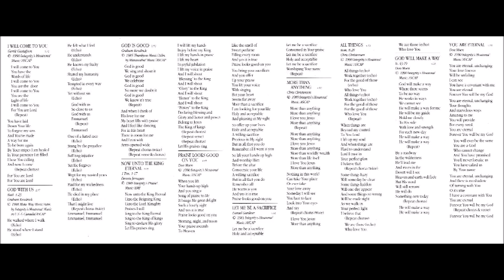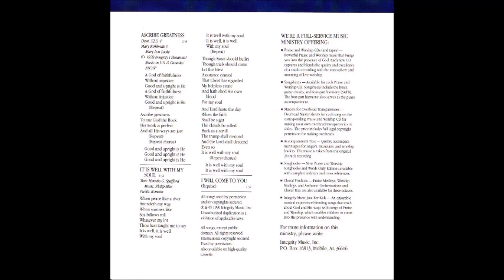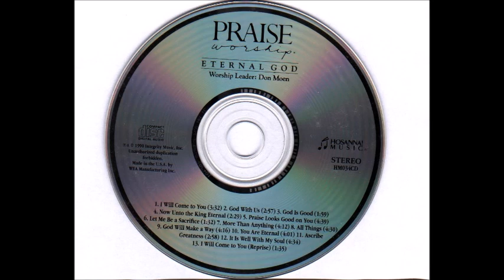Don Moen I Will Come To You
Canción: I Will Come To You
Intérprete: Don Moen
Album: Eternal God
Año: 1990
Compositor: Gerrit Gustafson